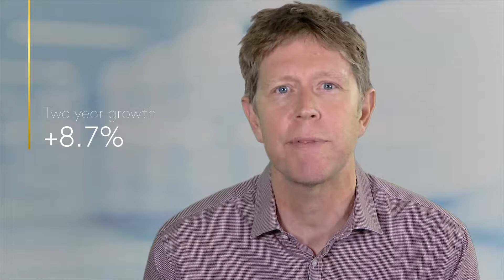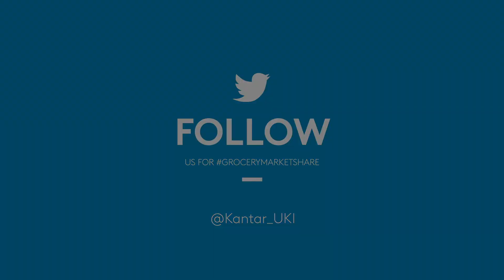UK grocery market share update 12 weeks to 5 September 2021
Fraser McKevitt gives an update on the UK grocery market covering the 12 weeks to  5 September 2021.